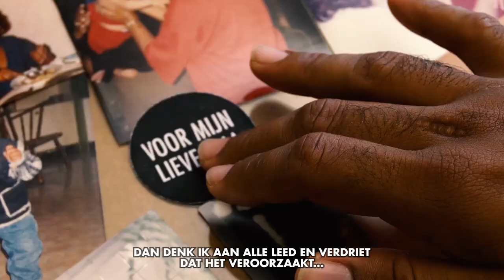HET LEVEN MET COVID-19 SELF RESPONSIBILITY NEDERLANDS